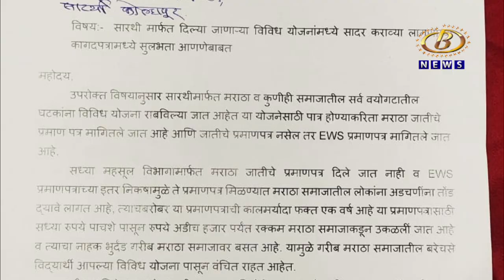सारथी संस्थेच्या योजनांचा लाभ घेण्यासाठीच्या जाचक अटी रद्द कराव्यात, मराठा महासंघाची मागणी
सारथी संस्थेच्या योजनांचा लाभ घेण्यासाठीच्या जाचक अटी रद्द कराव्यात, शालेय दाखल्यावरील उल्लेख ग्राहय धरावा, मराठा महासंघाची मागणी